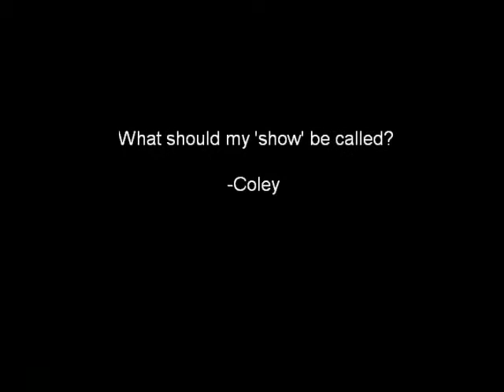Coley-What makes me mad.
Song at the end is Maid With the Flaxen Hair by Richard Stoltzman, I do not own that. Everything else though, yeah, I made that happen. ;)

-Coley.